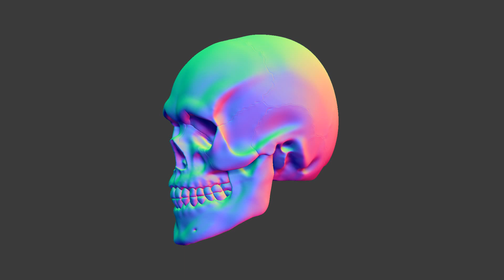Skull - 3D Model - Anatomy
This 3D Human Skull is the perfect resource for all job or study needs! It has been designed to be as useful as possible for both characters, scenes, or concepts, as well as for understanding human anatomy in digital sculpture and traditional drawing. By adding this skull to any 3D software for game, reel, 3D scene or 3D printing in minutes, you enjoy the process and save your time.

ABOUT ME
My name is Yulia Belyaeva, and I’m a 3D character and creature artist. I make videos about my new works and best 3D tips. I want to equip 3D beginners with the tools, knowledge, and resources they need to realize their potential.

Unfortunately, I may not get to respond to everyone, but I'll do my best!